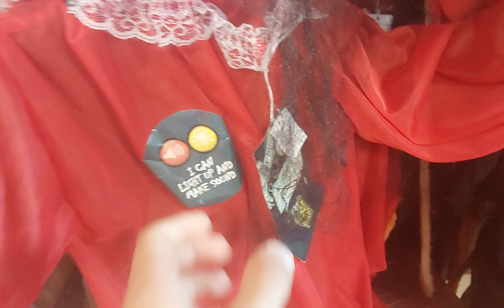5 September 2024(2)